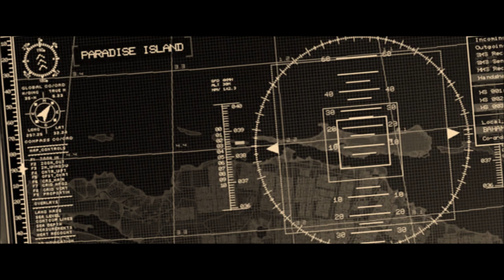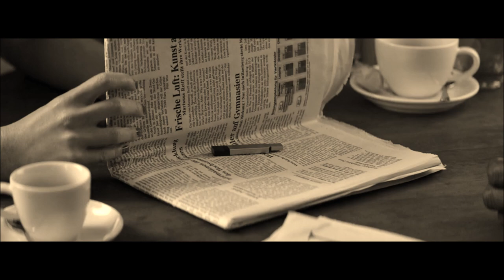Salvation | wattpad fanfiction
Salvation
written by HalfStripes on wattpad
cover by TheeKay
trailer by HalfStripes

wattpad fanfiction
fancast:
Daniel Craig as James Bond
Eva Green as Vesper Lynd
Kristen Stewart as Tiana Bond
Ralph Fiennes as Gareth Mallory (M)
Judi Dench as M
Ben Whishaw as Q
Luke Evans as -
Michiel Huisman as Magnus van Buuren
Amalie Eve as K